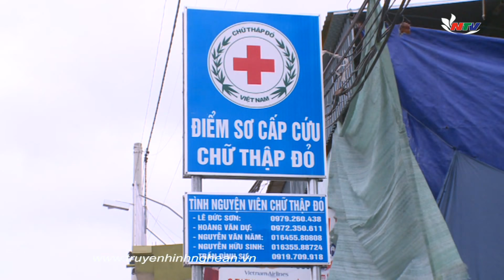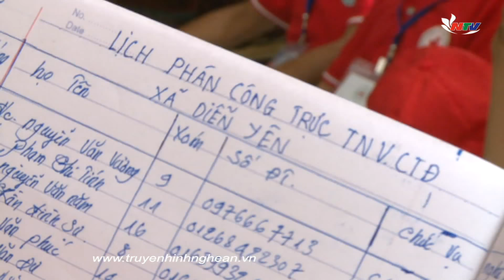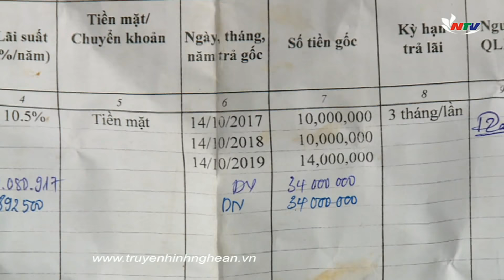Nhịp cầu nhân ái - 09/06/2017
Chương trình hôm nay chúng ta cùng tới với điểm sơ cấp cứu của Hội chữ thập đỏ Nghệ An cuối chương trình là hoàn cảnh cần giúp đỡ của gia đình Hai vợ chồng anh Bình, chị Xuân ở Nam Thượng, Nam Đàn, Nghệ An